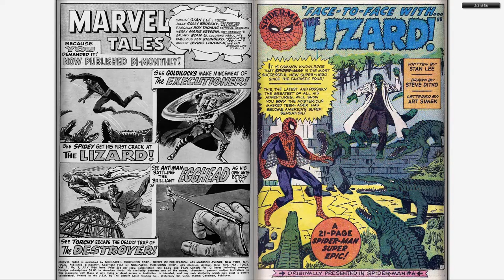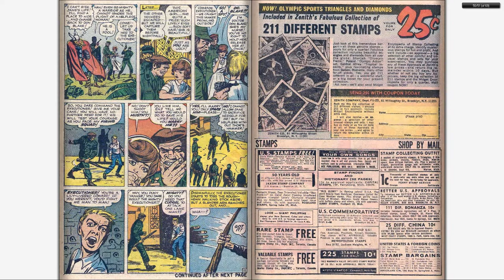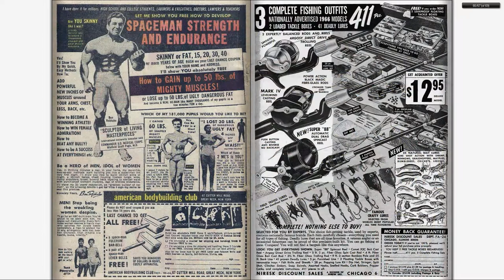196607 Marvel Tales v1 003